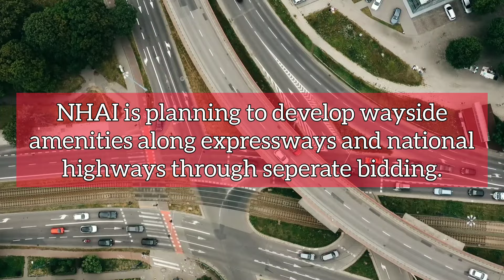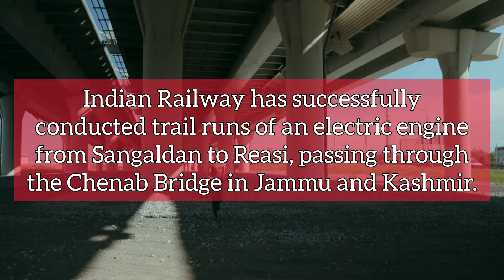Infra Update India: Nalanda University, Indian Navy, Bullet train, Indian defence and more | 875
Today's Headlines:

- Indian Railway sanctions final location survey for 1275.50 km of new rail lines for the Siliguri Corridor in West Bengal.
- MoRTH floats tender worth ₹141.78 crore to widen NH-106 in Meghalaya.
- Reliance Jio gets approval to launch satellite internet in India.
- Gopalan Metals launches a 6000 MTPA copper factory in Bengaluru.
- Centre inaugurates the new campus of Nalanda University in Rajgir, Bihar.
- NCC bags order to construct Daudhan Dam at ₹3389.49 crore under Ken-Betwa Link Project.
- NHAI is planning to develop wayside amenities along expressways and national highways through seperate bidding.
- Vikram Solar bags order to supply 393.9 MWp of solar modules in Gujarat.
- Indian Railway has successfully conducted trail runs of an electric engine from Sangaldan to Reasi, passing through the Chenab Bridge in Jammu and Kashmir.
- AESL-Indwell bags order worth ₹148 crore for a coal evacuation system at Manuguru.
- NMDC opens a R&D center in Hyderabad.
- MBL will set up 3 green coal factories with capacity to treat 900 tpd of municipal solid waste in Noida, 500 tpd in Bhopal and 400 tpd in Hubbali.
- NHSRCL will install automated rainfall monitoring systems along the Mumbai-Ahmedabad High-Speed Rail corridor.
- L&T bags order to construct a hospital at Gachibowli, Hyderabad.
- Indian Navy begins trial runs of the stealth destroyer 'INS Surat'.
- HGIEL bags track doubling project worth ₹447.11 crore connecting Karanjgaon & Aurangabad stations.
- Indian Army takes delivery of India’s first indigenous suicide drone 'Nagastra-1'.